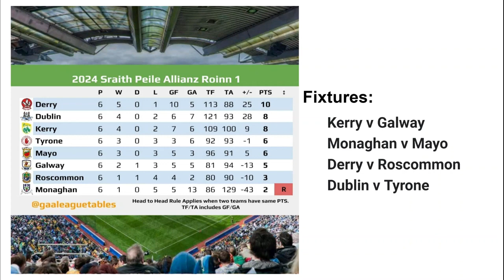This Is GAA: Round 7 Predictions - Looking Forward to League Finals & Also Relegation Scenarios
In this episode I look at the upcoming final round of league fixtures involving all the Ulster teams and also the League Final, Promotion & Relegation scenarios that they may well be involved in.

Welcome to THIS IS GAA
A podcast that concentrates on GAA Football with a focus on Ulster GAA club and county football teams in Provincial and All Ireland competitions and also my take on all the latest GAA news.

The Podcast is available in audio on:
Amazon Music